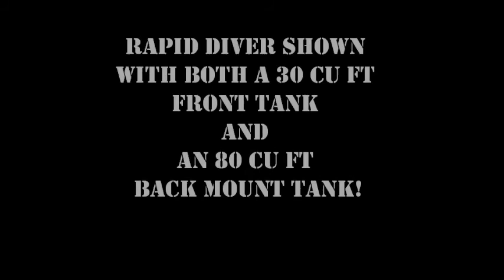Rapid Diver and Flatpak Fin Demo video